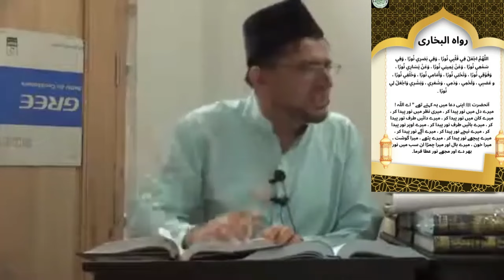Riasat e Madina Kesi the | Bachon ke Islami naam rakhny ki ahmiyat | Bachon ki tarbiyat par bayan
Islam mein bachon ki tarbiyat ko bohot ahmiyat di gayi hai. Bachon ki tarbiyat ka maqsad unhein deen aur dunya dono ki sahi samajh aur achhi adatooN se nawazna hai. Islami taleem ke mutabiq, bachon ko Iman, taqwa, sachai, aur insaniyat ki ehmiyat samjhai jati hai.

Bachon ki tarbiyat mein unhein achhi neeyat, saaf qadri, aur achhe akhlaq ki taleem di jati hai. Unhein Allah ki raah mein neik amal karne ki salahiyat di jati hai taake wo zindagi mein achhe insan ban sakein. Bachon ko adaab, izzat, aur muhabbat ke saath samjha jata hai, taake wo dusron ke sath insaniyat aur adab mein amal karein.

Islami tarbiyat mein bachon ko quran ki taleem, namaz ki ahmiyat, aur ahkam-e-Islam ke bare mein taleem di jati hai. Inke liye zindagi mein deen ki roshni mein chalne ka tareeqa sikhaya jata hai. Bachon ko achi taleem, adab, aur aqeedah ke sath parwarish kiya jata hai taake wo achhe musalman aur insaan ban sakein.